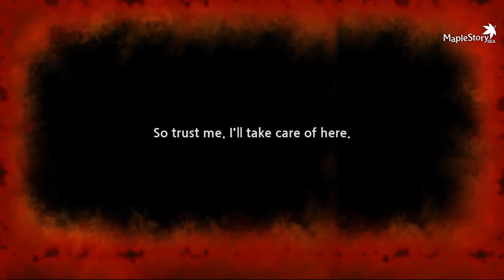MapleStorySEA ARK: Ark Power Leveling 1-200 in 2hrs 40mins!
This is our third time power leveling a character in MapleStory with such a short amount of time with my friend and we're the first to achieve Lv200 for Ark in MapleSEA!! Equipment are all Epic potential with some 6%, some 9% STR and mostly are 17 Stars Enhanced. Buffs used are 2x Union EXP, 2x EXP Coupon, Monster Park Potions, EXP Accumulation Potion, Holy Symbol, Kishin, MVP, Spirit Pendant & Welcome Back Ring. 1 player controlling Ark, 1 player controlling Bishop and Kanna.

• Faction: Lef (Flora)
• Class: Pirate
• Main Stat: STR
• Weapon: Knuckle (2 Handed)
• Secondary Weapon: Abyssal Arm
• Maple Union Attacker Unit Member Effects: STR +20/40/60/80/100
• Link Skill: ​At Lv2, activates if combat lasts for more than 5 seconds and can stack up to 5 times. Duration: 5 sec. Increases damage by 1% when activated, 2% additional increase per stack.